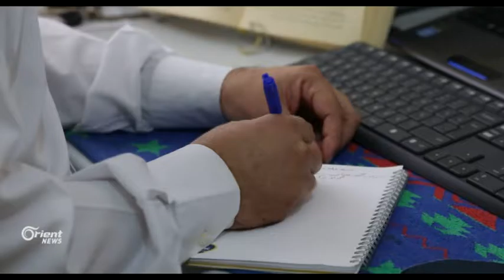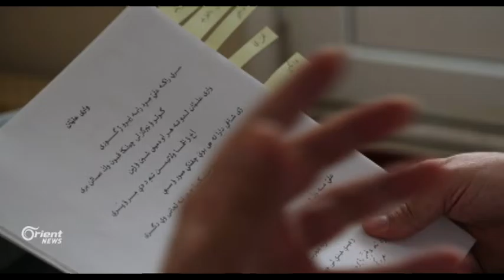Helbestvanekî Rojava aamedekariya dîwanekî nû dike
Mihemed Saîd Murad bavê 4 zarokan. Di di dema şoreşa Suriyeyê de koçberê Amedê bû û di şert û mercên penaberiyê de jî helbestên kurdî dinivîsîne. Mihemed Saîd Murad niha amadekarî dike ku li Amedê dîwaneke helbestan çap bike. Navê dîwana wî jî wê “Xemginiya Dil” be.